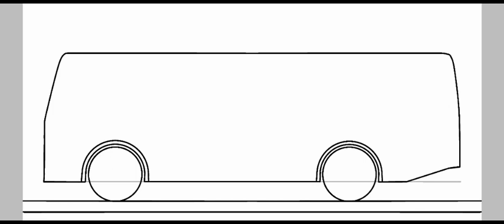drawing a small school bus in Ibis paint X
hi gys👋 today,i drawn a bus without tracing . hope you enjoy it I'll see you on the next video till then take care wear mask while go outside and bye bye 😇😉